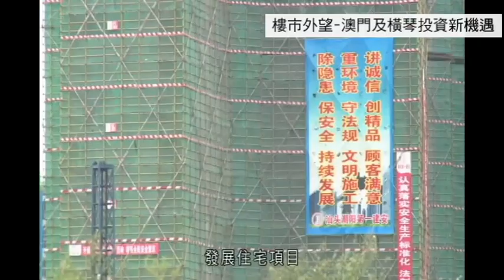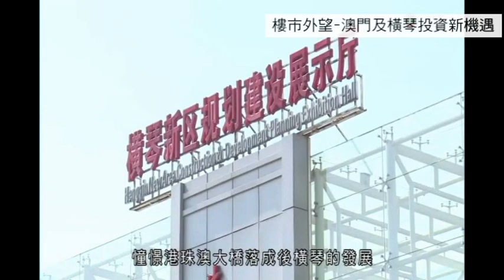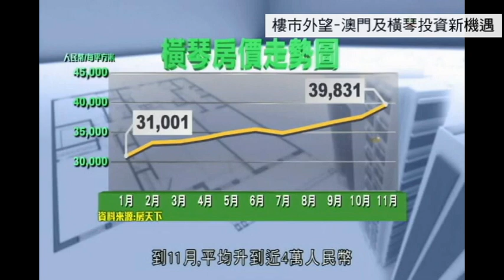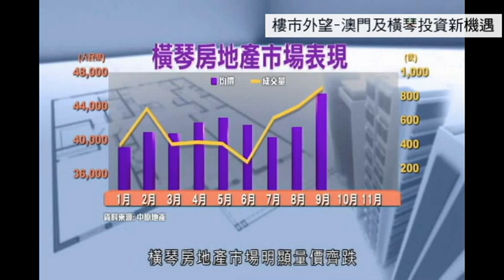樓市外望-澳門及橫琴投資新機遇 (足本版)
單排車通關措施將於回歸日啟動，意味著橫琴即將準備進入高速發展期，香港樓市外望攝製隊特意跟隨 中原澳門 走進橫琴，直擊市場現況！

轉自myTV.